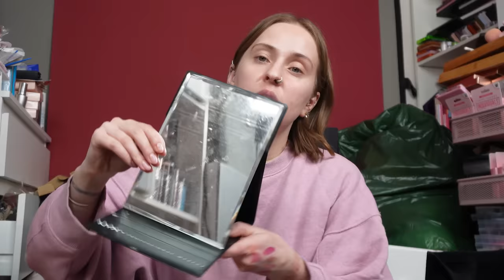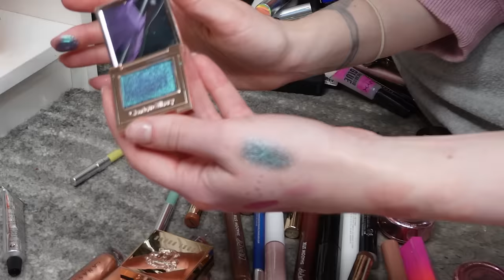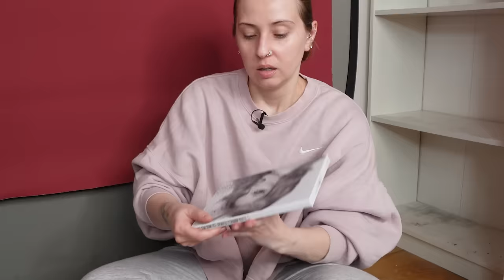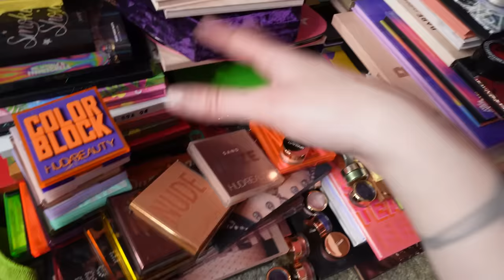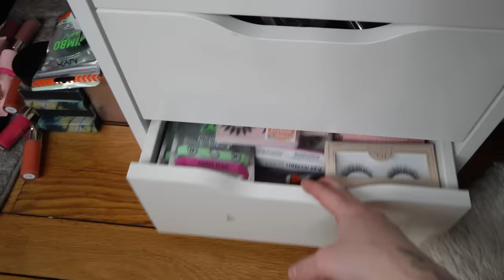Je trie ma collection OUTRANCIÈRE de MAQUILLAGE 😱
C'est officiellement la plus longue vidéo de toute ma chaîne !
Je vous ai TOUT filmé, j'ai TOUT trié et vous allez voir : je n'ai pas fait semblant 🫣

00:00:00 Intro
00:02:20 Jour 1
00:07:36 Jour 2
00:50:16 Jour 3
01:04:27 Jour 4
02:01:12 Jour 5
02:27:03 Jour 6
03:27:46 Jour 7
03:54:53 Jour 8
03:57:38 Outro

Mercredi 18h
Samedi 18h

Aucun filtre ni retouches physiques ne sont appliqués sur cette vidéo